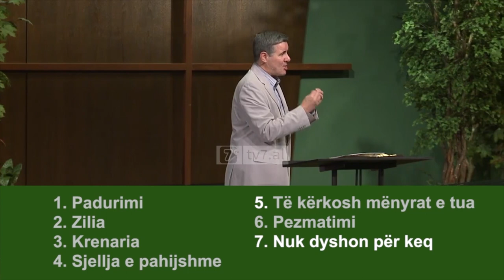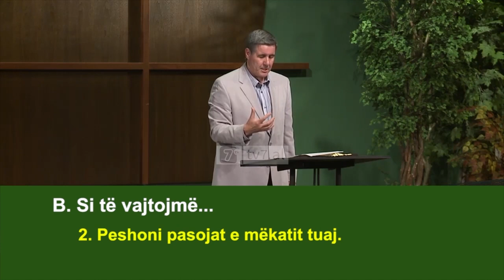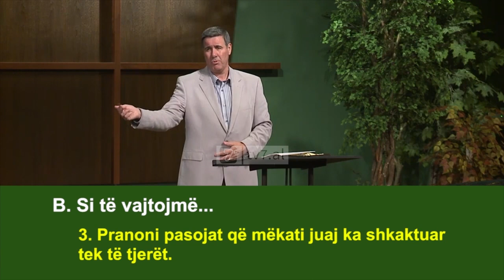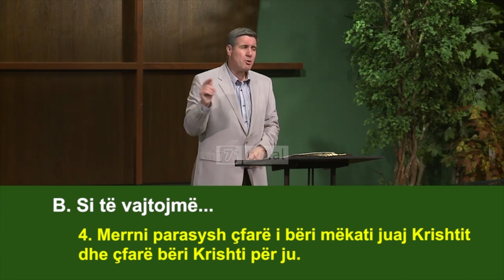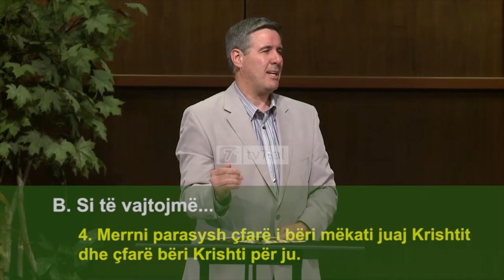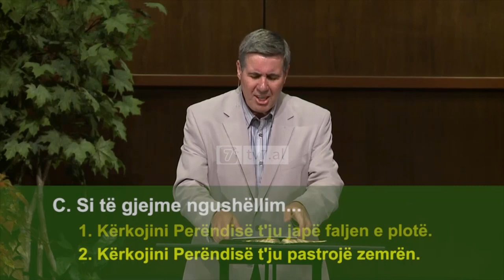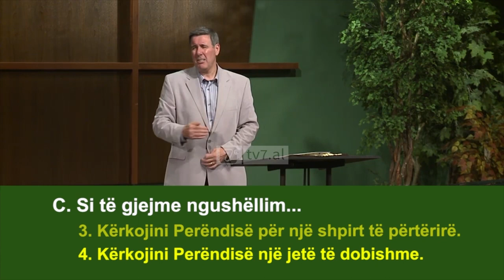Colin Smith - Të kultivosh vuajtjen e perëndishme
A e dallojmë dot mëkatin? Dhe nëse po, a vajtojmë ne shpirtërisht për atë mëkat? Çfarë shembulli shohim ne te Davidi kur ai mëkatoi? Perëndia na fton në një vajtim shpirtëror, për të synuar drejt asaj jete në shenjtëri në të cilën na ka thirrur. Le të mos i çojmë dëm mëkatet tona por të lejojmë Perëndinë t’i kthejë ato për mirë.